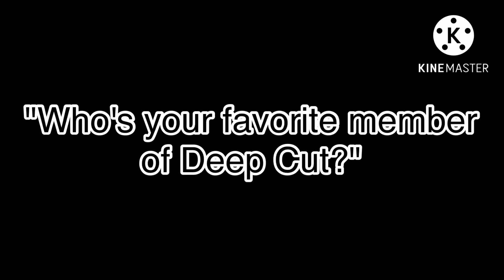Who's Your Favorite Member of Deep Cut?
Frye 💛💛💛💛💛💛💛💛💛💛💛💛💛💛💛💛💛💛💛💛💛💛💛💛💛💛💛💛💛💛💛💛💛💛💛💛💛💛💛💛